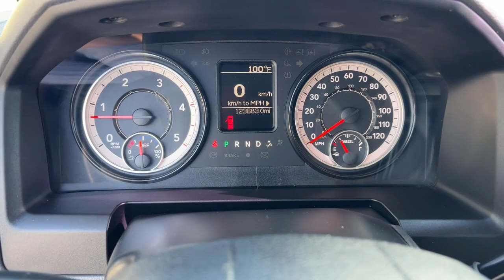2017 RAM 4500_Crew_Cab Bradenton, Sarasota, Palmetto, Tampa, St. Petersburg B151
Bright White Clear Coat Used 2017 RAM 4500_Crew_Cab 9 Knapheide Service Bed available in 2212 1st Street W, Bradenton, Florida at SRQ Auto. Servicing the Bradenton, Sarasota, Palmetto, Tampa, St. Petersburg, FL area.

4500_Crew_Cab 9 Knapheide Service Bed
2017 RAM 4500_Crew_Cab 9 Knapheide Service Bed - Stock#: B151

SRQ Auto
2116 9th St W